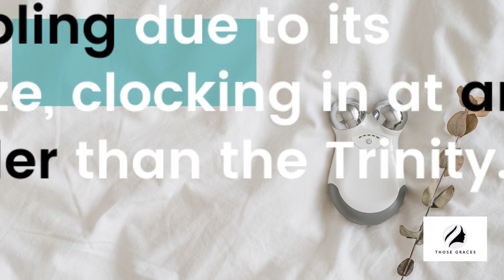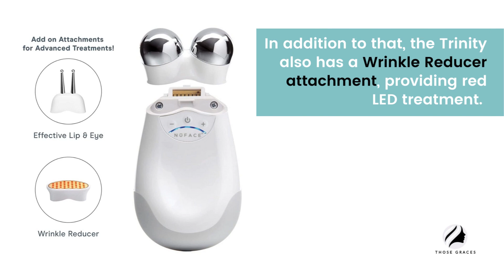Nuface Mini vs. Nuface Trinity: Which One Is Best For You?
Nuface Mini vs. Nuface Trinity, which one is the most suitable for you?

Investing in your skincare routine with facial devices that suit your skin type is crucial.

I did plenty of research before deciding on one, and in this article, I will help you choose the best facial treatment which will help with actual skincare.